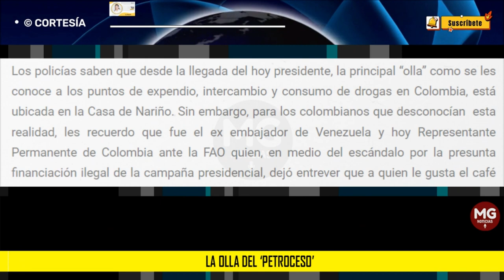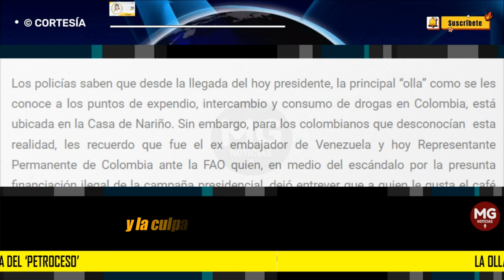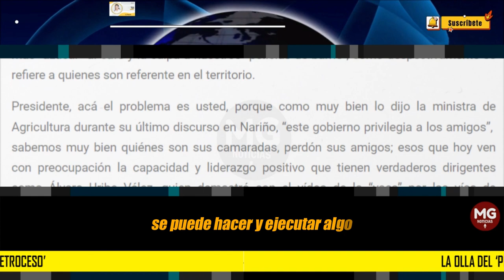LA OLLA DEL "PETROCESO" 🔴 Columna Yenny Rozo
Los policías saben que desde la llegada del hoy presidente, la principal “olla” como se les conoce a los puntos de expendio, intercambio y consumo de drogas en Colombia, está ubicada en la Casa de Nariño. Sin embargo, para los colombianos que desconocían  esta realidad, les recuerdo que fue el ex embajador de Venezuela y hoy Representante Permanente de Colombia ante la FAO quien, en medio del escándalo por la presunta financiación ilegal de la campaña presidencial, dejó entrever que a quien le gusta el café cargado de “azúcar”, es a Gustavo Petro.
columna YENNY ROZO para LA NACIÓN